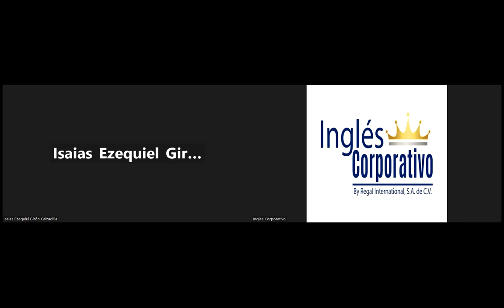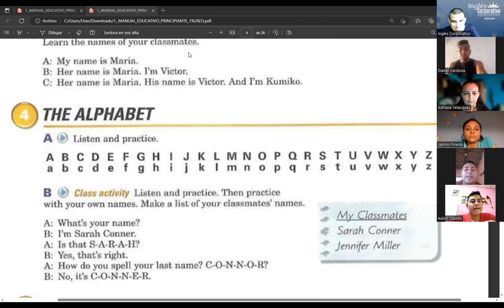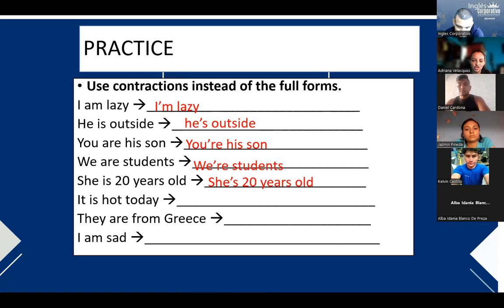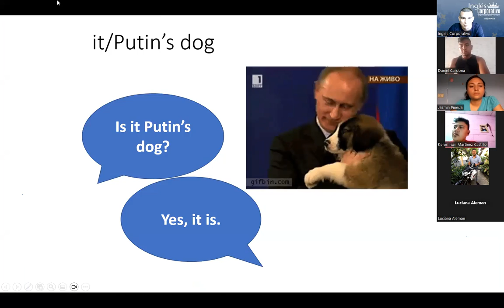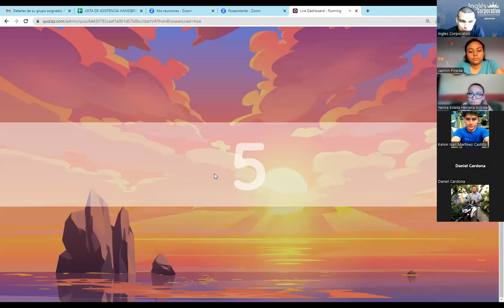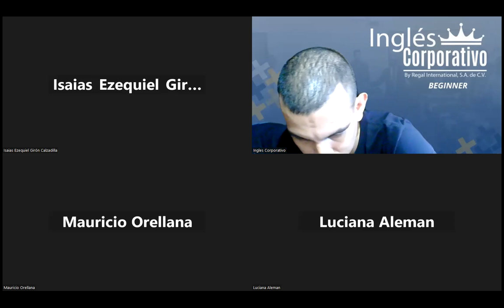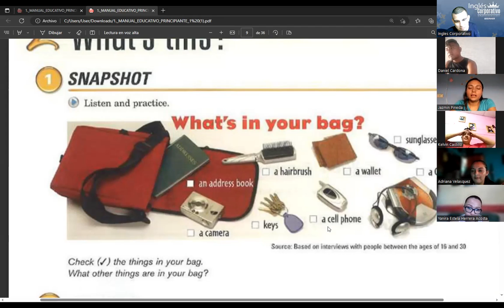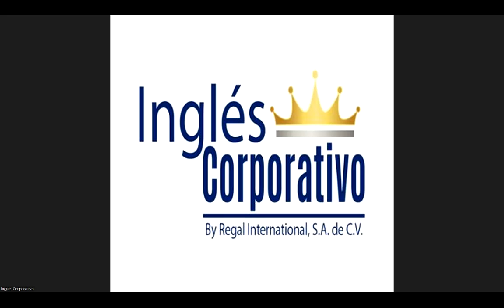SESION 02-21-04-2023-P1-15-TEXTILES-TURNO-B-04-23-RAMOS -WHAT´S THIS?